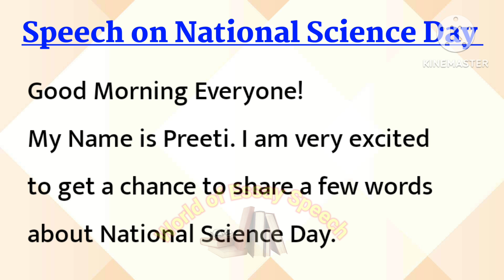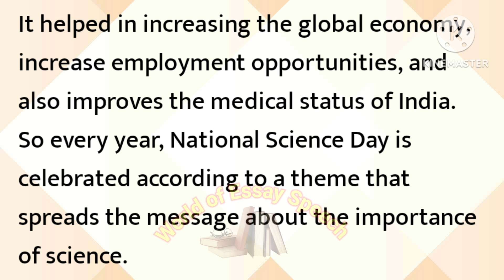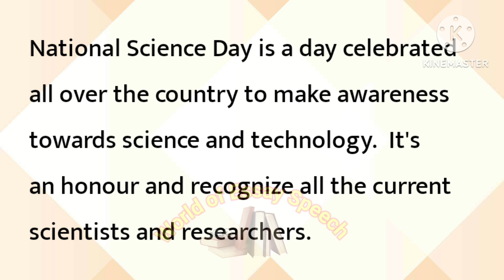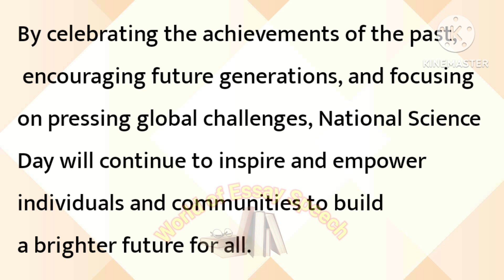science day speech in english 2024 !! national science day speech 2024 science day theme 2024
10 Lines essay on c.v raman || about c.v raman in English
c.v raman essay in english
cv raman essay writing
about c.v. raman in english 10 points
10 lines on cv raman in english
about c.v raman in english
about cv raman
c v raman information in english
c v raman speech in english
cv raman biography in english
cv raman essay
cv raman essay in english
essay on c.v raman
c.v raman biography
biography of c.v raman
who is c.v raman